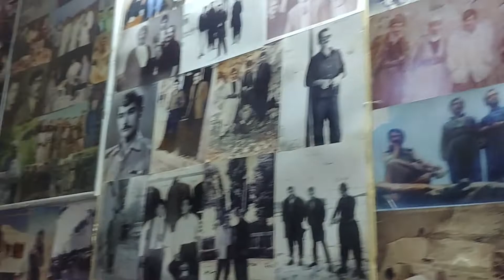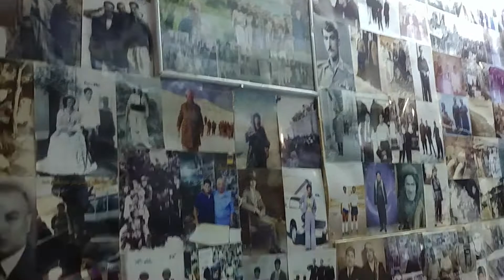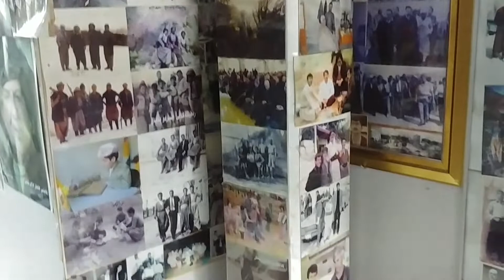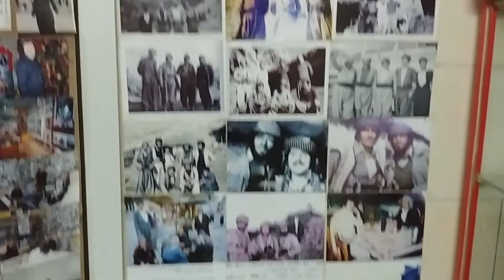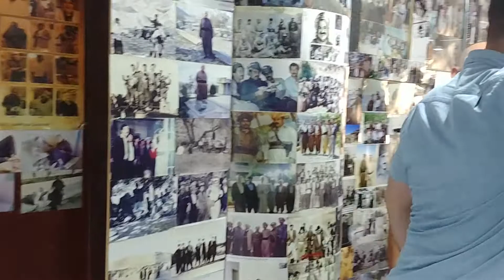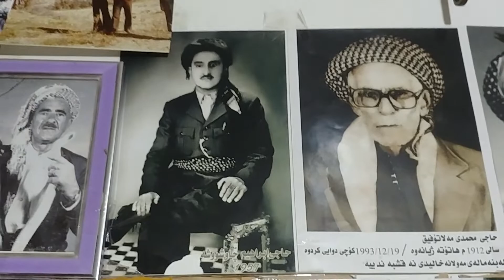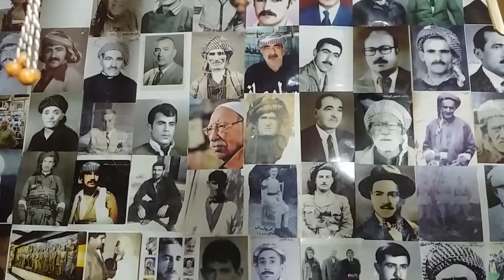slemani jaran - xala rajab